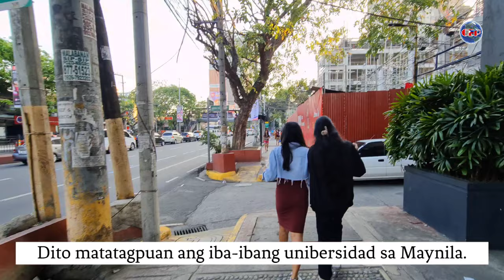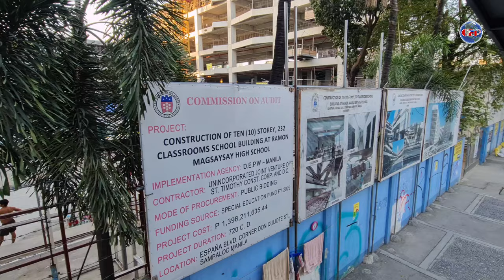Mas Malinis at Mas Maaliwalas España Boulevard Ibang-iba na! 🇵🇭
This is the current situation now on España Boulevard   in Sampaloc, Manila. Streets and sidewalks are very clean and free of illegal vendors and obstructions.